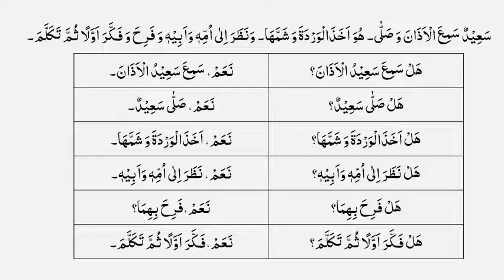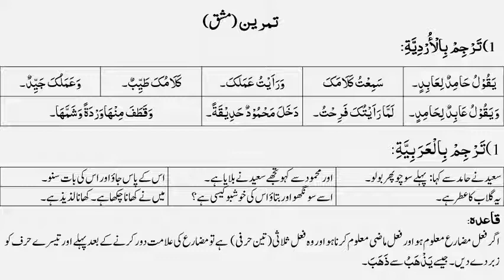Tareeqat ul Assriya lesson no 35